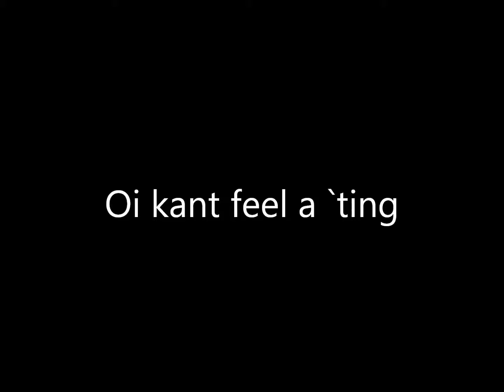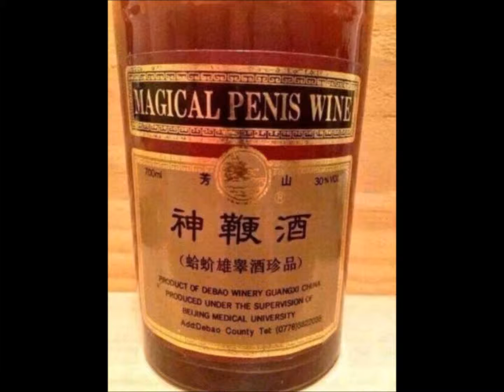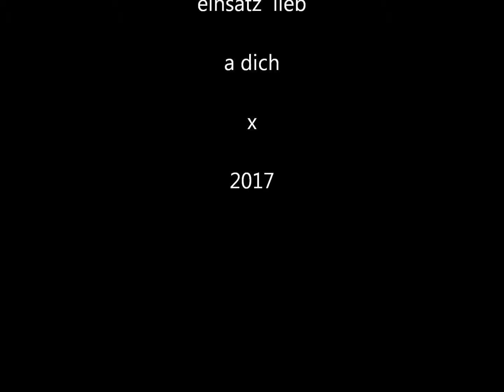Jeffluence: Spruce Willies...(acktore?)...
Cheak!.